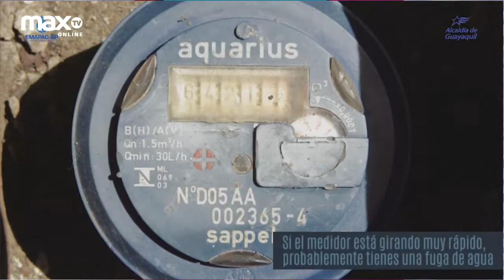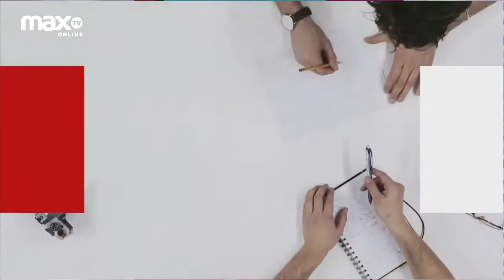Importancia del hígado en el metabolismo| CHECK LIST | 04 JULIO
Acompáñanos a hacer el Checklist sobre la importancia del hígado en el metabolismo, junto a Erika Poveda (@erikapoveda) y su invitada: Dra. Katherine Cires, por la señal de: 👉🏻💻📲